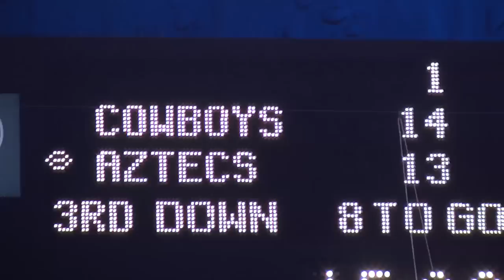Wyoming vs SDSU 10.29.11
Take a look as the Cowboys travel to San Diego to take on the SDSU Aztecs on 10.29.11 and come away with a 30-27 win.

New Boyz- "Tough Kids"